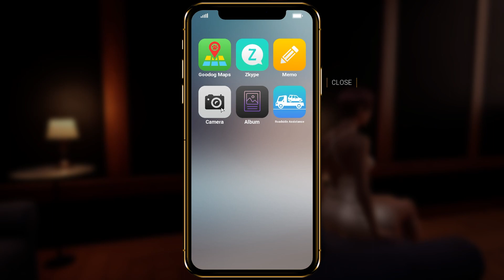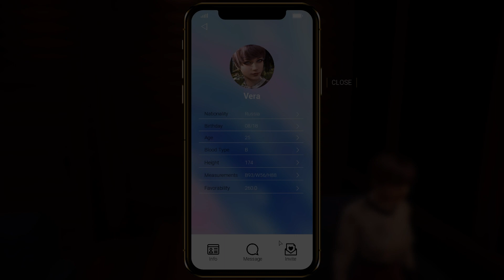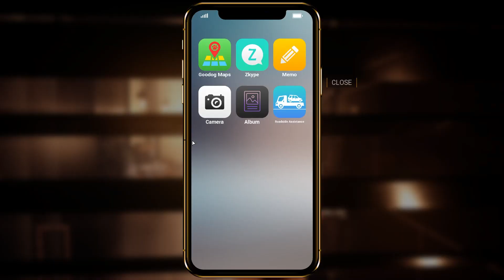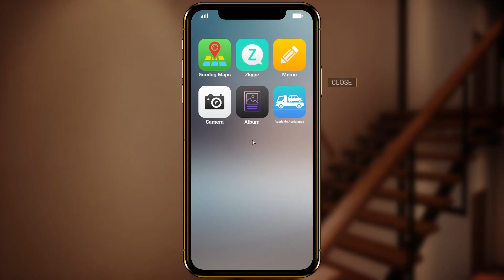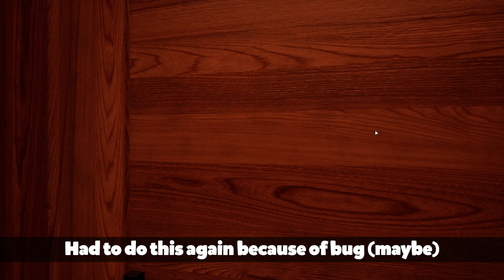Getting Vera Drunk - TOGETHER BnB Gameplay #3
Vera is a mean queen arrogance machine. At least we can bond over bottles.